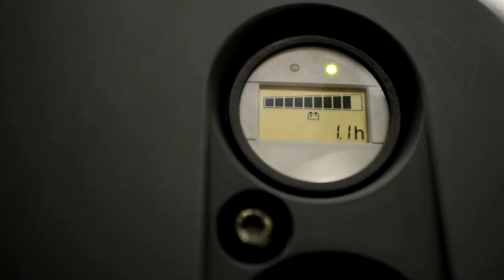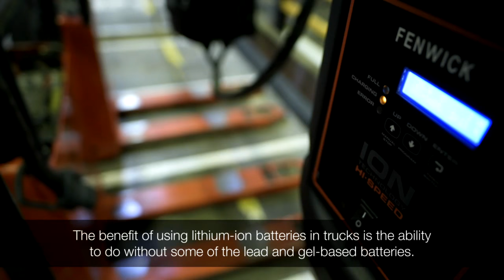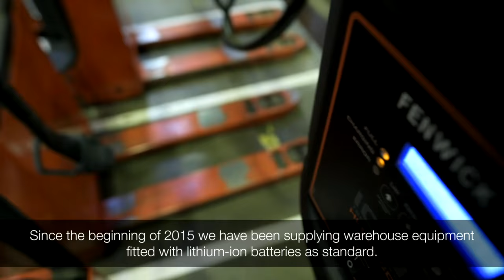Lithium-ion batteries: gearing up for the future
Lower energy consumption, no battery changes and smart additional functions – lithium-ion batteries offer a whole host of advantages for electric forklift trucks. Danone in France uses STILL trucks with this innovative drive technology.